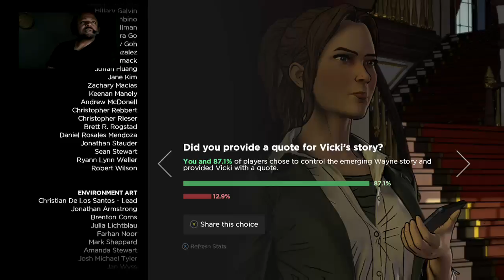NERD PLAYN - BATMAN THE TELLTALE SERIES 11/24/16 From Ed Johnson NERD (Part 8)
NERD PLAYN - BATMAN THE TELLTALE SERIES 11/24/16 From Ed Johnson NERD -- Watch live